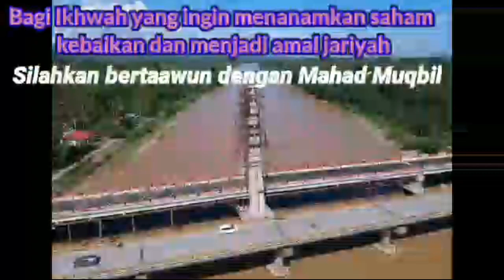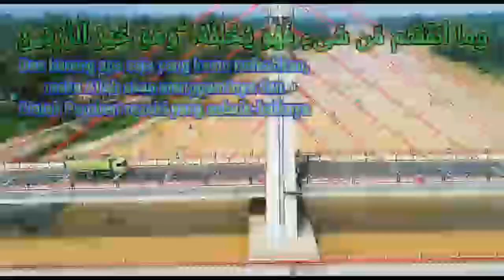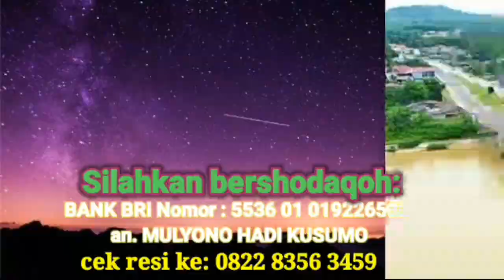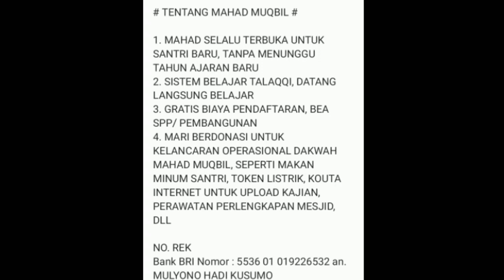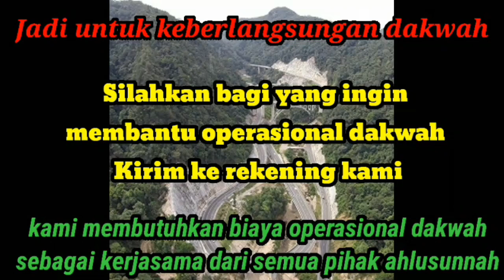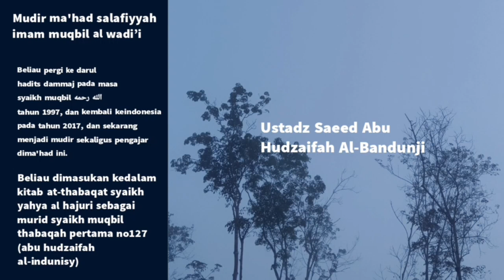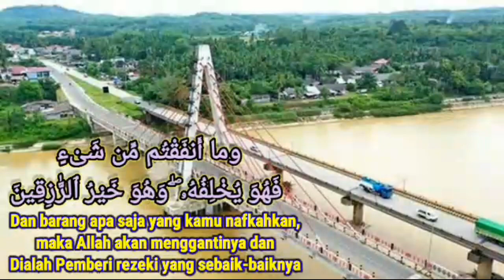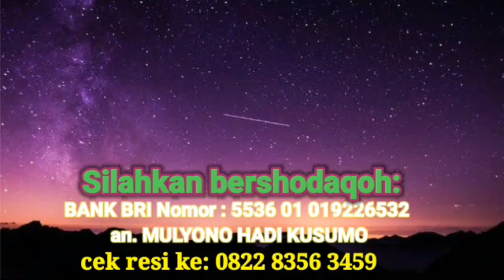penerapan ilmu tajwid/qiraat sab'ah (surat al adiyat) - ustadz saeed al bandunji - sesi 5